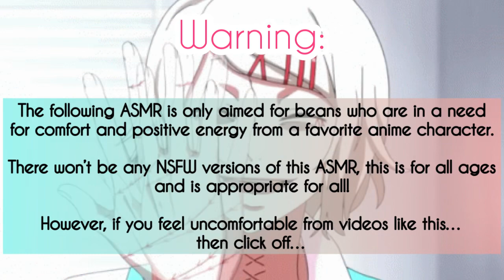Juuzou serves Listener Dinner Asmr~ (Juuzou Suzuya x Ghoul Listener Part 2)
It’s been FAR too long for a Juuzou Suzuya video, I still enjoy doing him, it sometimes hard to choose a scenario with this character.

Anyways, warning the beginning is a little disturbing. I am sorry if you feel sensitive or uncomfortable.

(Plot):

Your sweet human boyfriend Juuzou has brought you dinner for dinner date night at your place! And to make it all for him, being a hard worker, being a sweetheart, you made him dinner and dessert to go with it!

It was a nice peaceful dinner and discussions on your guys relationship, taking it to the next level!

Juuzou Suzuya is from the anime Tokyo Ghoul and is created by Sui Ishida.

You can watch it on Funimation, Crunchyroll, Netflix and Hulu!

Songs:

Hani Koi

- Ohayo